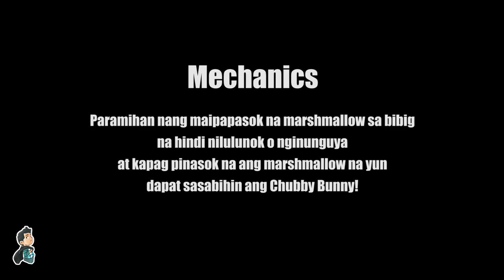CHUBBY BUNNY CHALLENGE | RECK ADVENTURES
LAUGHTRIP! Check our version of Chubby Bunny Challenge. May katapat na si Doraemon!!! GUESS WHO?!! HAHAHAHHAHA

Camera:
iPhone8Plus